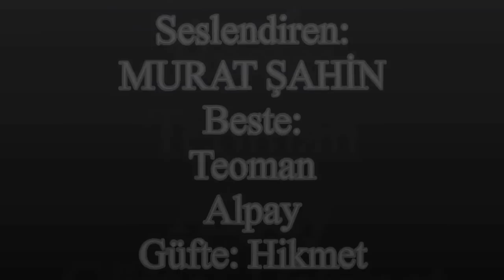SEVMEKTEN KİM USANIR - MURAT ŞAHİN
Murat ŞAHİN
SEVMEKTEN KİM USANIR
SUNUCU : MURAT ÖZLÜK
KANUN-ŞEF:BARBAROS KIROGLU
KILARNET:TASKIN MÜNİR AKGEYİK
KEMAN:ERKAN YOLDAS
NEY:RAMAZAN BEY
RITIM:BAHRI BEY
KORİST : ALİ YURTTAŞ
KORİST : NEVZAT TUNA
KORİST : MEHMET ŞEN
KORİST : ARİF ELİBOL
KORİST : ECİR DEMİRKIRAN
KORİST : MUSTAFA SEVİM
KORİST : ŞEREF ALİ
AŞK ŞARKISI : İKİNCİ BAHAR ŞARKISI : ÇOK SEVEN ŞARKISI : AŞK ZENGİNLİK
FACEBOOKTA ÇOK BEĞENİLME
EN ÇOK İZLENEN FİLM
TARKAN
MÜZZEYEN SENAR
SİBEL CAN
O SES TÜRKİYE
Karaoke
BATMAN KÜLTÜR TURİZM MÜDÜRLÜĞÜ TÜRK SANAT MÜZİĞİ KOROSU
BATMAN TÜRK SANAT MÜZİĞİ KOROSU
DİYARBAKIR KÜLTÜR TURİZM MÜDÜRLÜĞÜ TÜRK SANAT MÜZİĞİ KOROSU